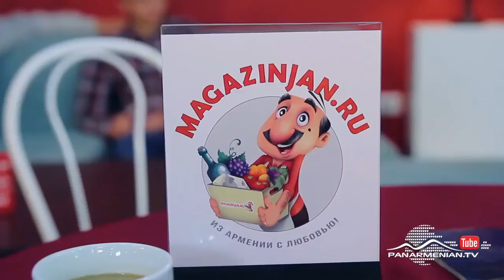Ֆուլ Հաուս Հրաչի բոցերը - Full House Hraci bocer